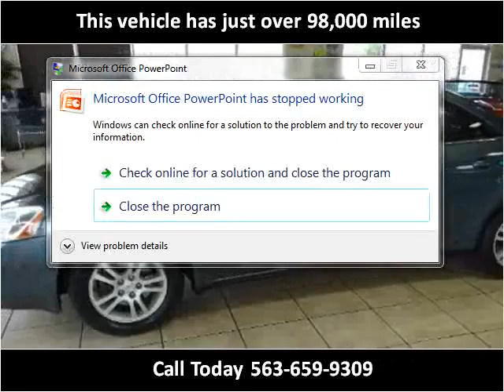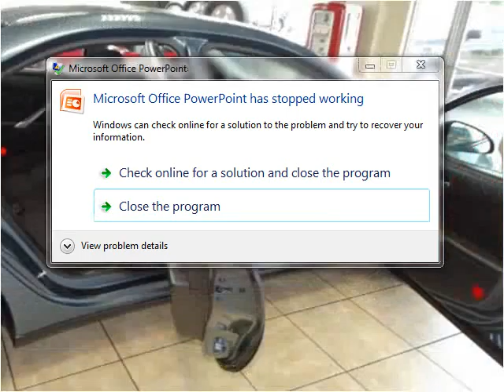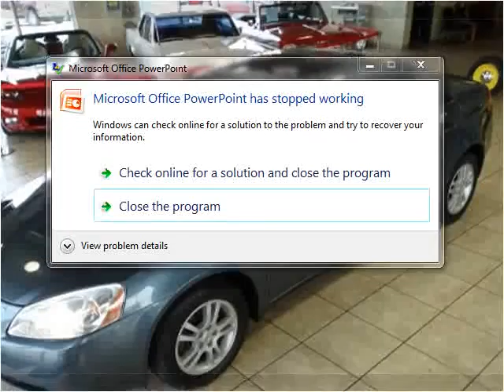2005 Pontiac G6 Used Cars De Witt IA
This 2005 Pontiac G6 is available from Thiel Motor Sales.